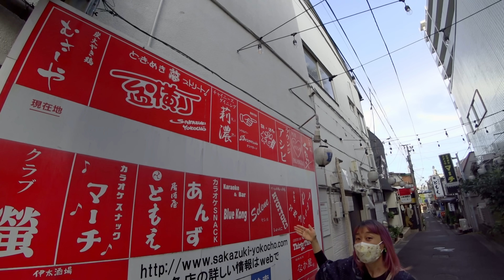DESCOBRINDO TOKOROZAWA: LOCAIS SECRETOS - Japão Nosso De Cada Dia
Nesse video fomos em busca dos 3 pontos secretos no turismo da cidade de Tokorozawa! (^_^)v